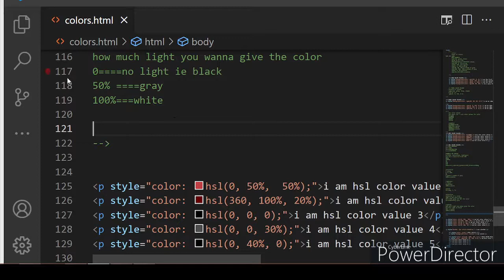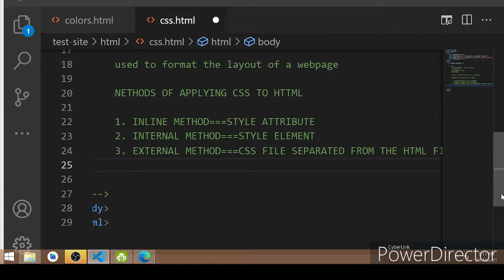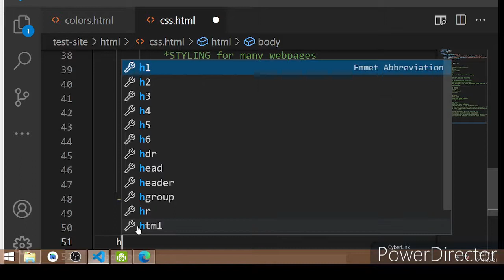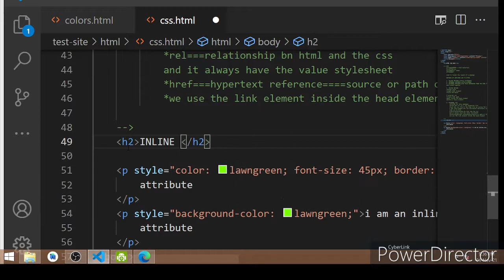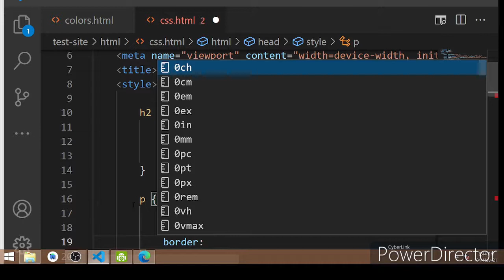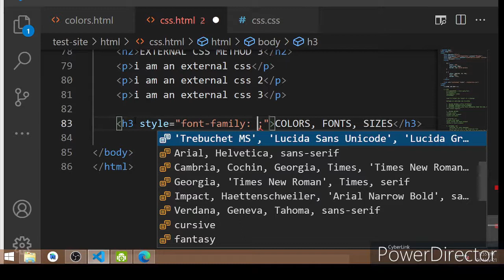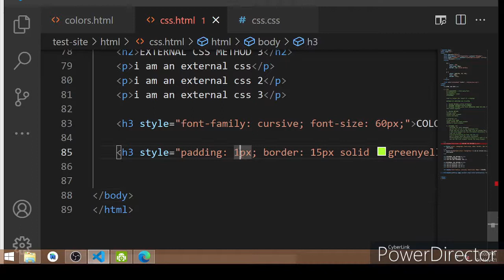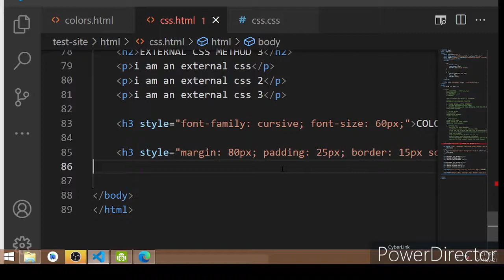Add CSS to HTML with Ease